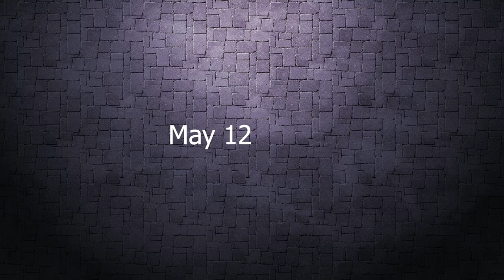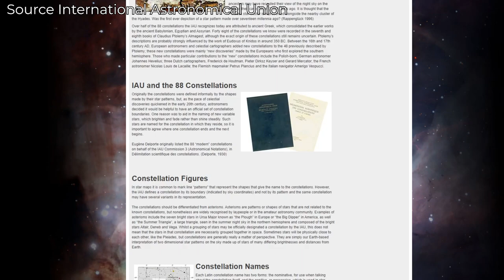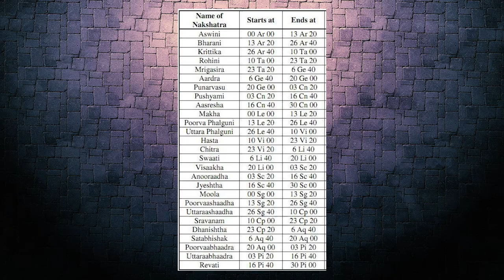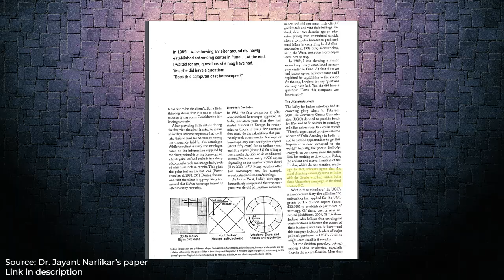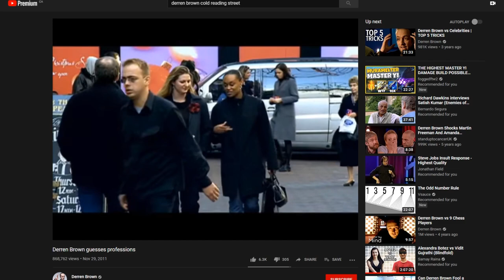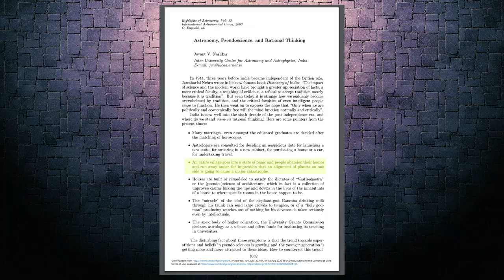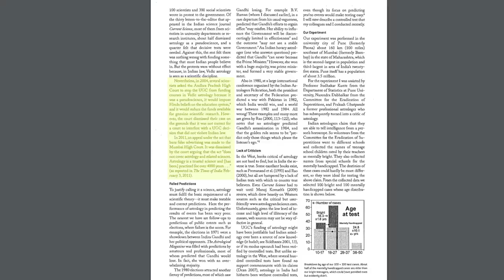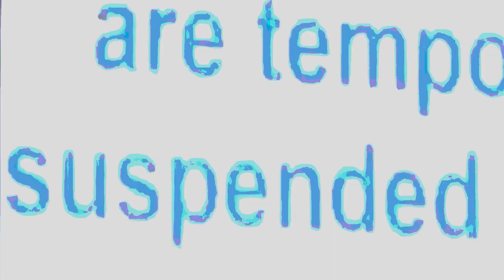A Scientific Test of Indian Astrology (Vedic Astrology)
Astrology has been a major part of Indian Culture. The older generation uses astrology for everything - marriages, buying houses, getting jobs etc. And it's sad to see millennials also fall into a similar trap. In this video, I look at the principles behind astrology, scientific tests on astrology, and why believing in Astrology is harmful.

Chapters
00:00 - A scientific test on Indian Astrology
00:43 - Introduction
02:36 - Astrology 101: The Basic Principles
07:45 - Vedic Astrology Principles
10:36 - Vedic Astrology: Origins
12:39 - How do Astrologers convince you?
16:27 - Astrology has always been wrong?
19:28 - Predictions of Astrology that have gone wrong
21:12 - Astrology vs. Science
22:15 - What’s wrong with believing in astrology?
24:20 - Youtube Astrology
27:29 - Conclusion

Sources -

Corrections
I spelled arbitrary* wrong around the 5-minute mark.
The tenets of vedic astrology and rashis migrated to india from greece. But there has been a tradition of nakshatras which were mentioned in ramayana and mahabharata.
If you spot something, let me know and I'll add them here.